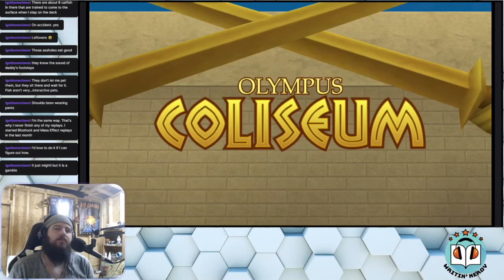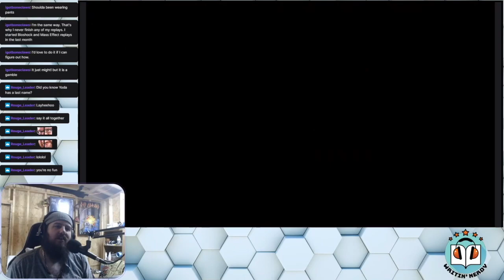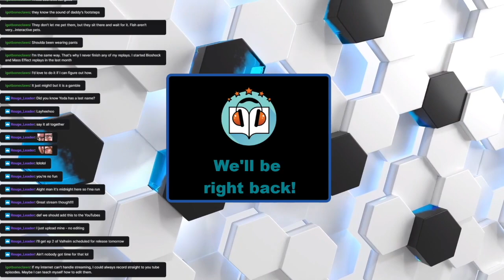WN Kingdom Hearts 1.5 Failing in the Colosseum!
This series covers Zac's play through of Kingdom Hearts 1.5 Remix on proud mode! This is the first of failing, of many to come I'm sure, of the Colosseum! Here's hoping to a better second attempt!